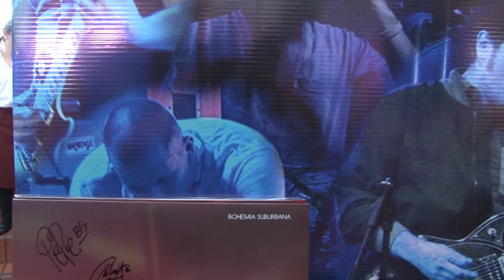Bohemia Suburbana lanza su nuevo sencillo "Pero Nadie" TV USAC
Bohemia suburbana lanza el sencillo "Pero Nadie" tema parte de su disco Imaginaria Sonora, el tema es de los mas gustados por los seguidores de la banda y está inspirado en el largometraje en desarrollo Matiox de Giuseppe Badalamenti.